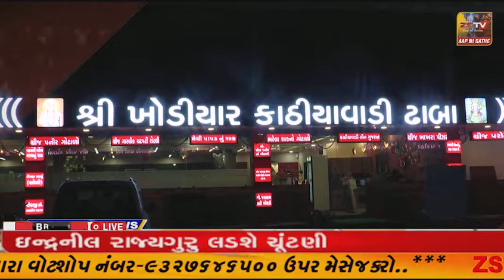અબોલા શ્વાન પ્રત્યેનો પ્રેમ...પુનાસણ ગામે શ્વાનનું મૃત્યુ થતાં માનવ મૃત્યુની જેમ અંતિમવિધિ કરાઈ..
સાબરકાંઠા.અબોલા શ્વાન પ્રત્યેનો પ્રેમ...
પુનાસણ ગામે શ્વાનનું મૃત્યુ થતાં માનવ મૃત્યુની જેમ અંતિમવિધિ કરાઈ..